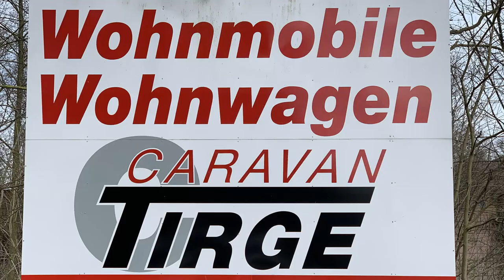Pössl Summit 600 Plus - 2020 - Roomtour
In diesem Video stellen wir euch den Pössl Summit 600 Plus vor.